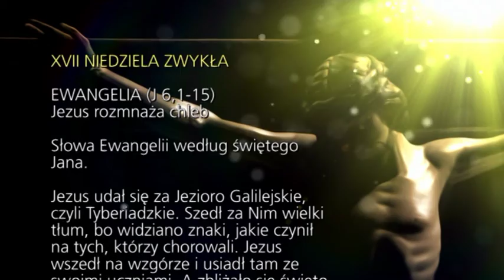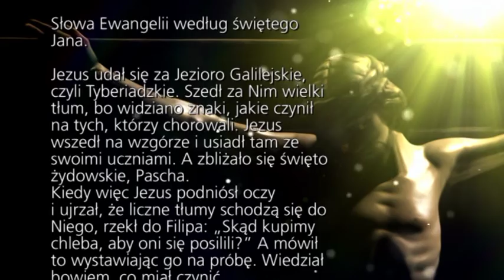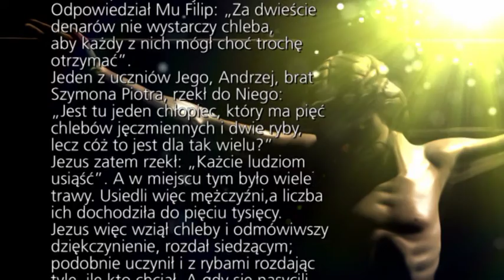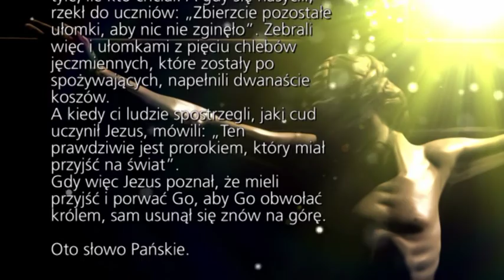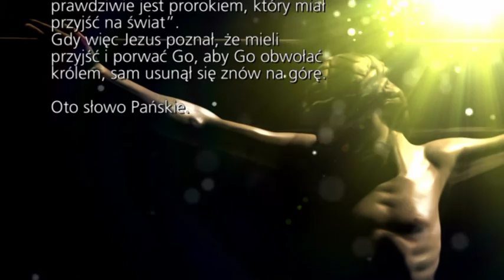Obfitość chleba eucharystycznego - Zasłuchani w Słowo Boże (29.07.2018) - Sebastian Nowok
Jezus pięcioma chlebami nakarmił około 5 tysięcy mężczyzn. Szacunek do chleba nakazywał Żydom po każdym posiłku zebrać wszystkie resztki, nawet kawałki o wielkości oliwki. Chleba pozostało więcej niż było go na początku, wskazuje na niewyczerpaną obfitość chleba eucharystycznego.